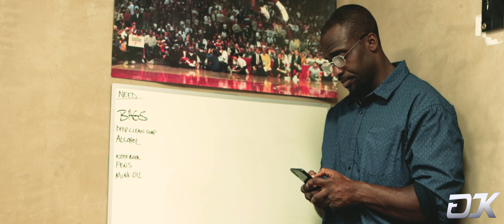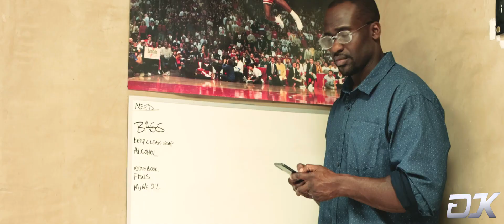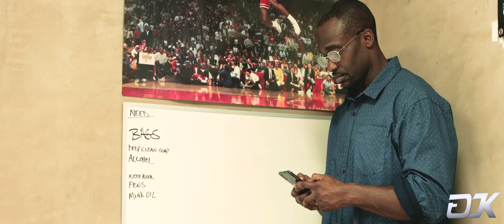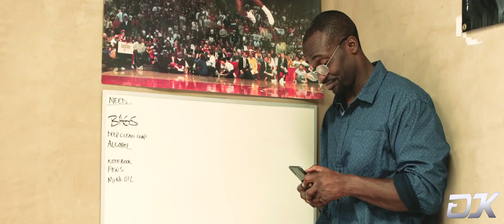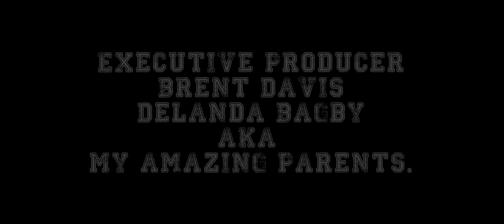Conflicted (Short Film)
RamNu Films in collaboration with EDJK films brings "Conflicted". A Psychological mind blowing drama comedy.